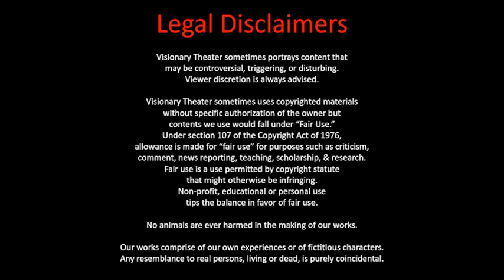Stu&Donnie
Stewart Smalley interviews Donald Trump